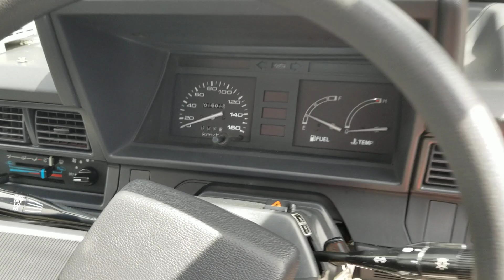Toyota Townace fire truck 1990 4x4 YM60 gasoline engine 2Y.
Seattle WA
Jdmcarandmotorcycle.com